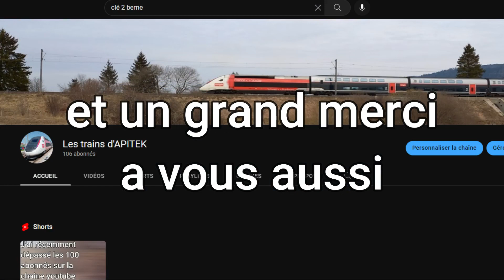Vidéo spéciale 100 abonnés | Partie 2 | Compilation de sifflets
Voici une compilation de klaxons a l'occasion des 100 abonnés.
Encore une fois merci tout le monde.